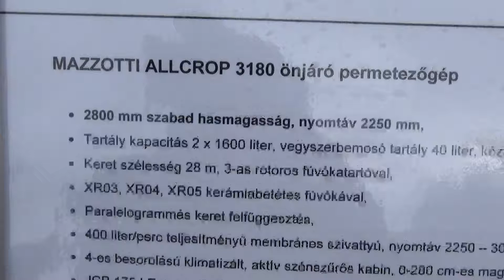Mazzotti Allcrop 3180 önjáró permetezőgép, OMÉK 2017., v170924-6-001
Mazzotti Allcrop 3180 önjáró permetezőgép az OMÉK kiállításon. 2800 mm szabad hasmagasság, nyomtáv 2250 mm. 78. Országos Mezőgazdasági és Élelmiszeripari Kiállítás és Vásár (OMÉK), Budapest, Hungexpo Budapesti Vásárközpont és Kincsem Park, 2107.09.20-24.